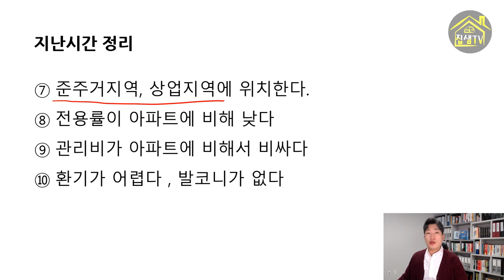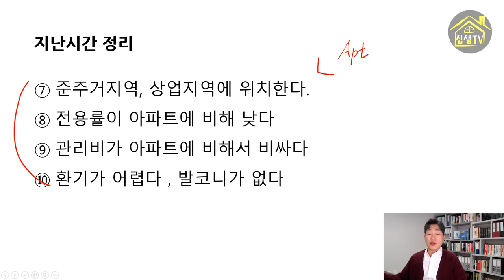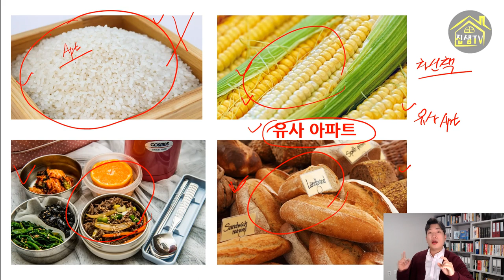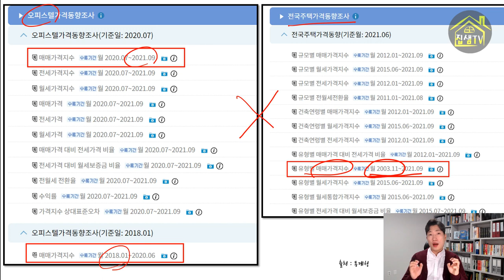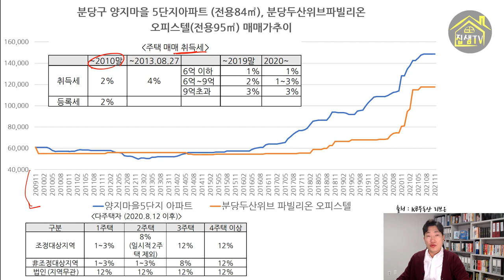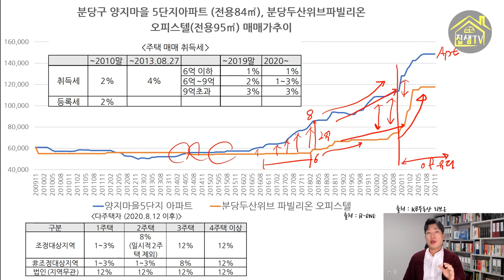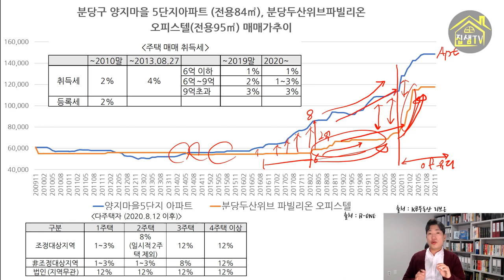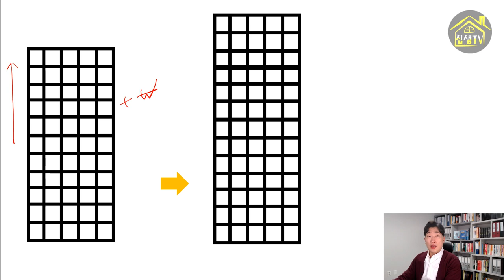아파텔 주거용오피스텔 주상복합 사도 될까 ㅣ2ㅣ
지난시간에는 아파텔(중대형오피스텔은)아파트에 비해 대출한도, 취득세,청약,종합부동산세가 유리하다는 점을 알아봤습니다. 그렇다면 아파텔을 마음껏 취득해도 될까요? 아무도 알려주지 않는 아파텔의 구조적인 단점 및 생각해봐야 할 점을 과거데이터를 토대로 알아보도록 하겠습니다.

참고로 단희tv에서 주관한 인클 홈페이지에서 초보자를 위한 경매강의를 진행 중입니다.
40대, 50대 시라면 매월 9500원의 비용으로 제 강의를 포함한 2000여개의 다양한 강의를 들으실 수있습니다. 그 외의 분들은 아쉽게도 월 100,000원 입니다.
단, 아래 URL을 통해 인클에 회원가입하시면 연령대와 무관하게 월 9500원의 비용으로 24시간 무제한 인클의 모든 강의를 수강하실 수 있으니 참고하세요^^
단희쌤이 7년을 준비한 단희쌤이 7년을 준비한 40·50대를 위한 인생2막 클래스